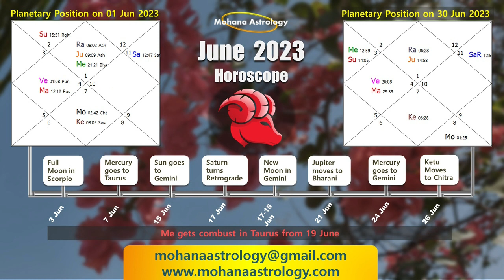Aries June 2023 Horoscope W/ results of Sa Retrograde Ju in Bharani Ke in Chitra | Mohana Astrology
00:00 - Intro & Transits
1:34 - Aries June 2023 horoscope Predictions